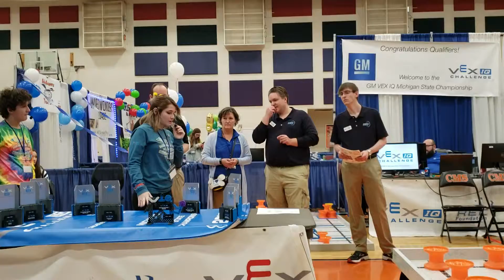Michigan State VEX IQ Next Level Championship awards -P1- 20190217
Michigan State finals round
VEX IQ Next Level
Michigan State Finals awards
145511